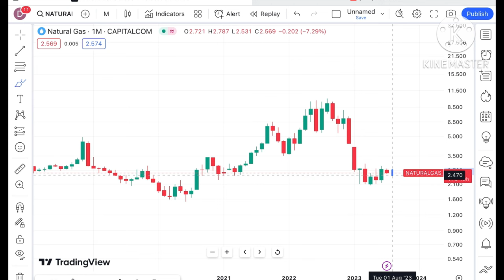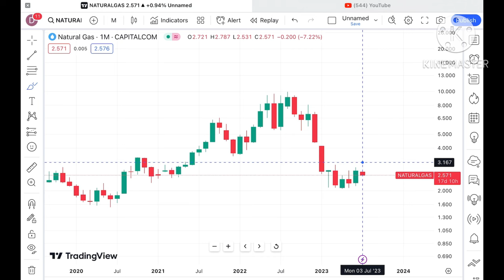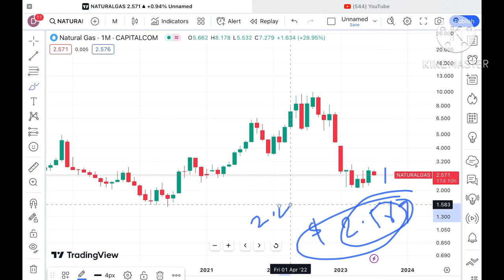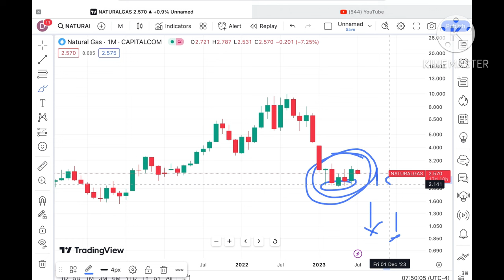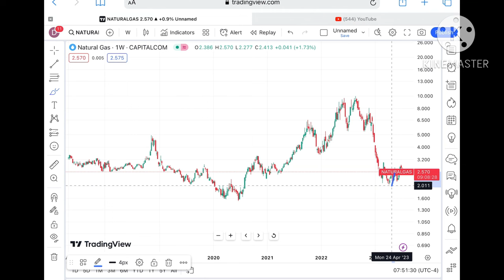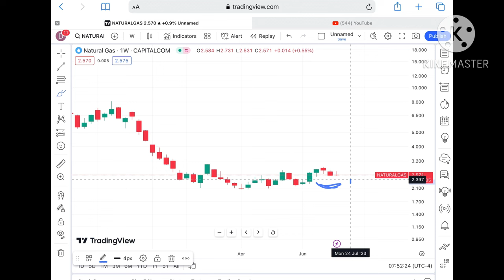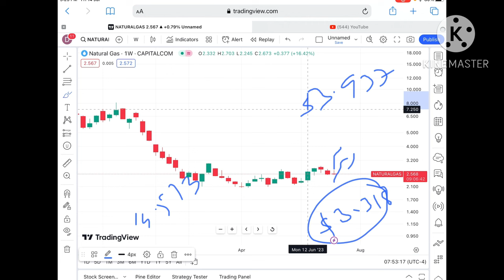Natural Gas Analysis | Updated July'23 | Natural Gas Forecast | Natural Gas News Today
Natural Gas price analysis for updated July 2023 || Natural gas Analysis || updated July  2023 || natural Gas Outlook || Is this The Best Time To Invest In natural gas?

 Natural gas price today  | XNGUSD

Natural gas price analysis in Year 2023

In this video , I’m giving detailed analysis with key support & Resistance for commodities and forex analysis for coming trading sessions. Market at all time highs.

UPI : deepakzbro@ybl

Twitter.com/deepakzbro

Title in Different language

تحليل أسعار الذهب ، تحليل أسعار الخام ، تحليل أسعار
الفضة ، تحليل أسعار الغاز الطبيعي

தங்கம் விலை பகுப்பாய்வு, கச்சா விலை பகுப்பாய்வு, வெள்ளி விலை பகுப்பாய்வு, இயற்கை எரிவாயு விலை பகுப்பாய்வு || ஜூன் 2023 xx

Goldpreisanalyse, Rohpreisanalyse, Silberpreianalyse, Erdgaspreisanalyse || Juni 2023

Аналіз цэн на золата, аналіз цэн на сырую нафту, аналіз цэн на срэбра, аналіз коштаў на прыродны газ || Чэрвень 2023 года

Analyse du prix de l'or, analyse du prix du pétrole brut, analyse du prix de l'argent, analyse du prix du gaz naturel || juin 2023

سونے کی قیمت کا تجزیہ، خام تیل کی قیمت کا تجزیہ، چاندی کی قیمت کا تجزیہ، قدرتی گیس کی قیمت کا تجزیہ || جون 2022

金価格分析、原油価格分析、銀価格分析、天然ガス価格分析|| 2022年6月

금 가격 분석, 원유 가격 분석, 은 가격 분석, 천연 가스 가격 분석 || 2022년 6월

బంగారం ధర విశ్లేషణ, ముడి చమురు ధర విశ్లేషణ, వెండి ధర విశ్లేషణ, సహజ వాయువు ధర విశ్లేషణ || జూన్ 2022

ಚಿನ್ನದ ಬೆಲೆ ವಿಶ್ಲೇಷಣೆ, ಕಚ್ಚಾ ತೈಲ ಬೆಲೆ ವಿಶ್ಲೇಷಣೆ, ಬೆಳ್ಳಿ ಬೆಲೆ ವಿಶ್ಲೇಷಣೆ, ನೈಸರ್ಗಿಕ ಅನಿಲ ಬೆಲೆ ವಿಶ್ಲೇಷಣೆ || ಜೂನ್ 2022

സ്വർണ്ണ വില വിശകലനം, ക്രൂഡ് ഓയിൽ വില വിശകലനം, വെള്ളി വില വിശകലനം, പ്രകൃതി വാതക വില വിശകലനം || ജൂൺ 2022

forex market,
Dubai,
Commodities trading,
UAE,

deepakzbro optionstradertoday options naturalgas naturalgasanalysis , natural gas price US, commodity investing , investing in commodities, commodities for beginners

Query Resolved:

natural gas,
natural gas news,
natural gas live,